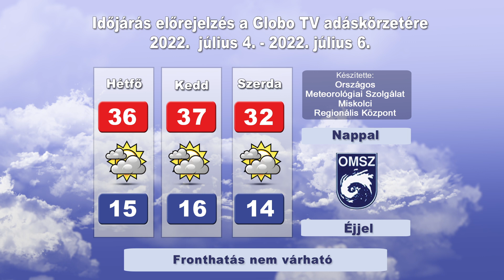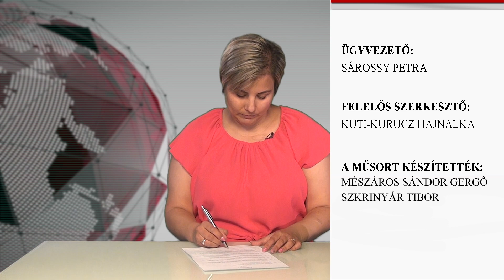Globo Magazin 364. adás (Globo Televízió 2022.07.03.)